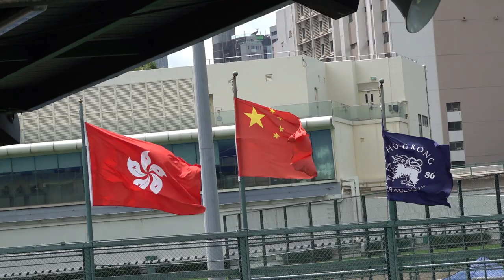Albion vs Wanderers(2019.9.1.香港足球賽)精華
2019.9.1.港會球塲 13:30 Albion( 藍) 4 : 2 Wanderers(白)